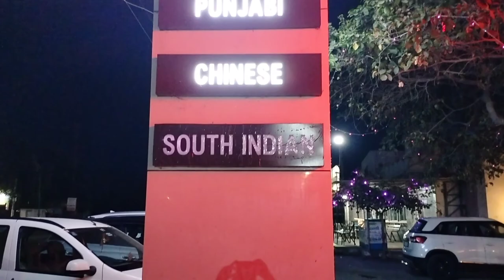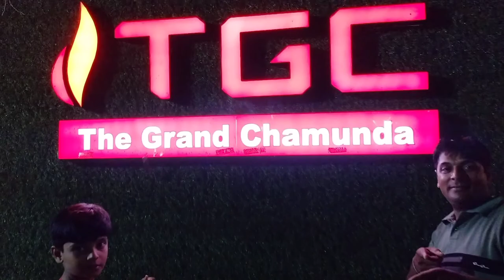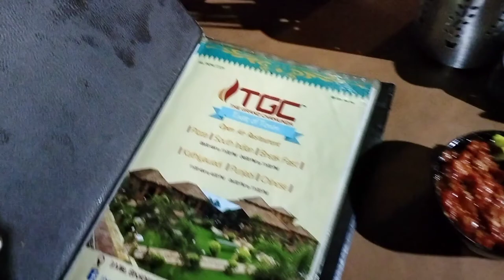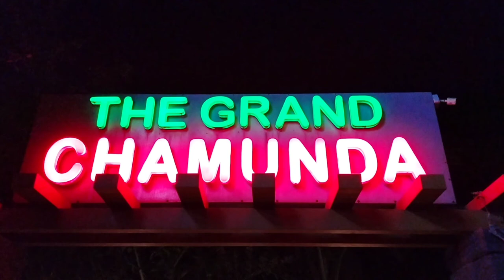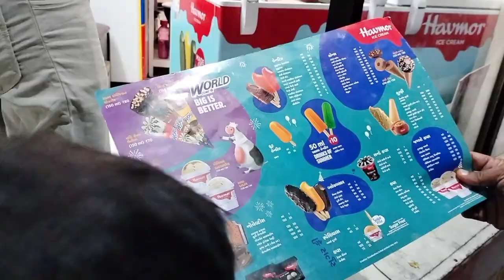Surprise Party In Tgc (The Grand Chamunda)